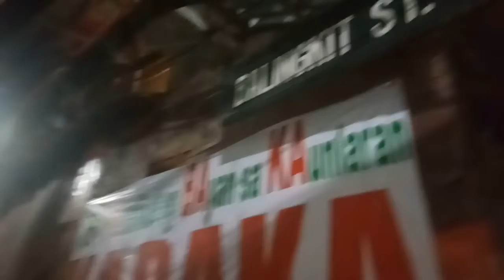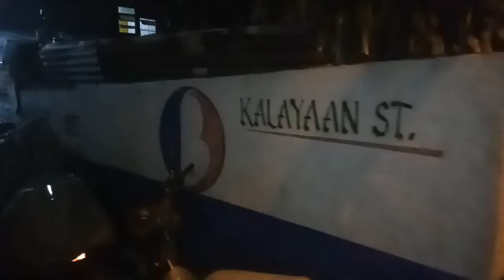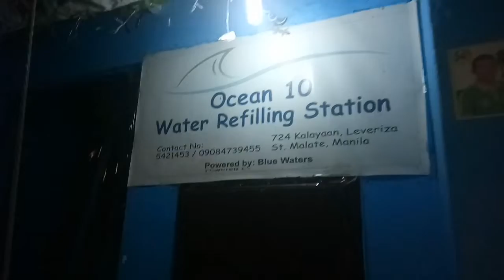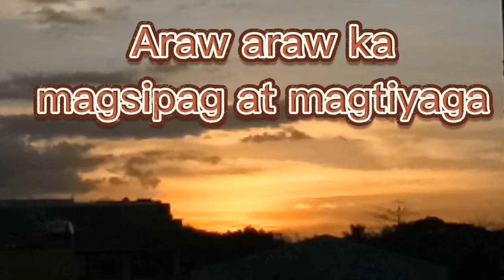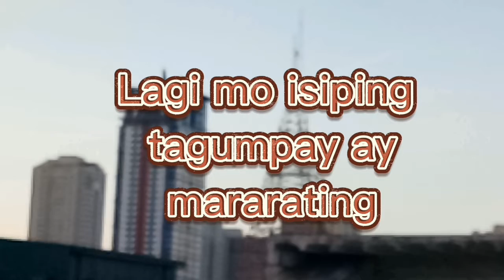With Kag Imee Flores and BPAT